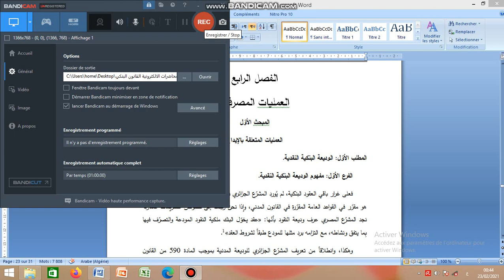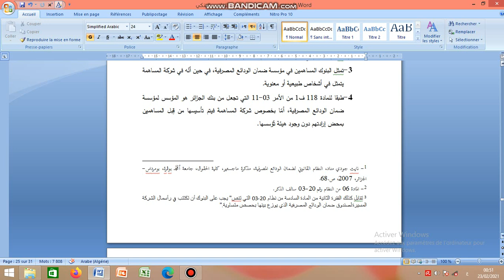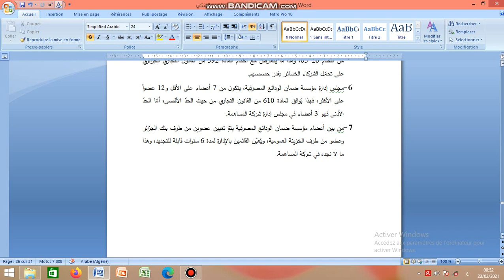السداسي الأول:21/20-السنة أولى ماستر قانون خاص-أ.بوزيدي إلياس-القانون البنكي-المحاضرة 07